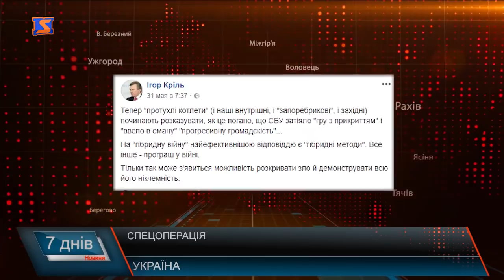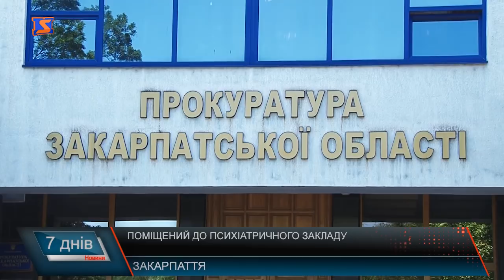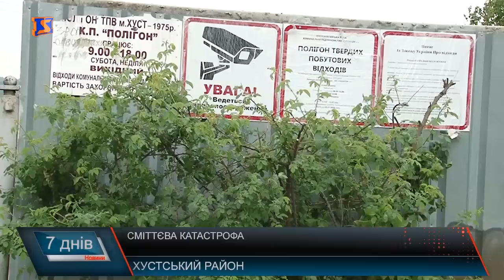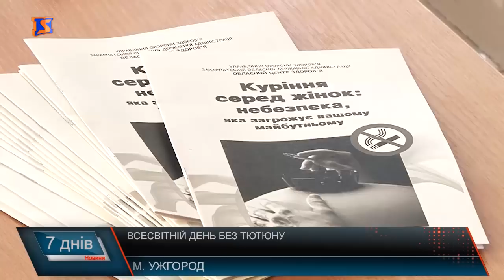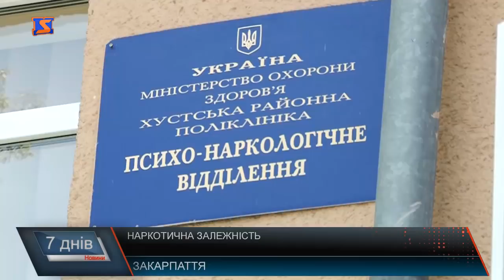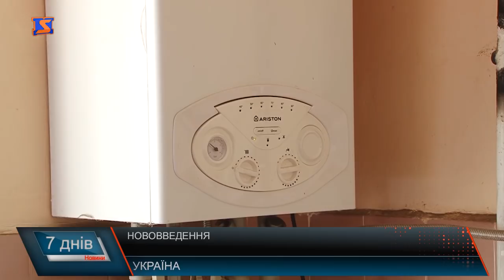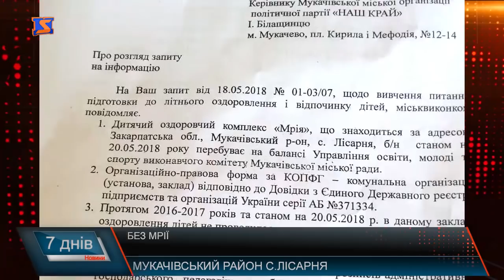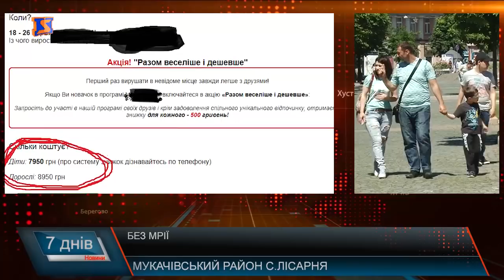Підсумкова програма «7 днів» за тиждень 28 травня – 03 червня травня 2018 року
Підсумкова програма «7 днів» 28 травня – 03 червня травня 2018 року 2018 року
 Інформаційний підсумок тижня.
Децентралізаційний марафон. Які позитивні зміни відбулись в громадах після об’єданння. Що робити з відходами? Як вирішують проблемне питання на Хустщині. Мукачівські школярі залишились без дозвілля. Доля табору «Мрія». Фестиваль середньовічної культури. В замку Сент-Міклош пройшов «Срібний Татош».Також у випуску про те, які зміни підготували українцям у червні, чому переповнене ужгородське сміттєзвалище та як можна зробити дітей щасливими.